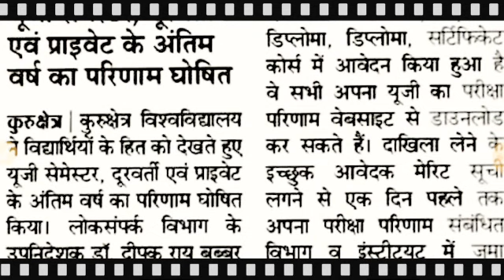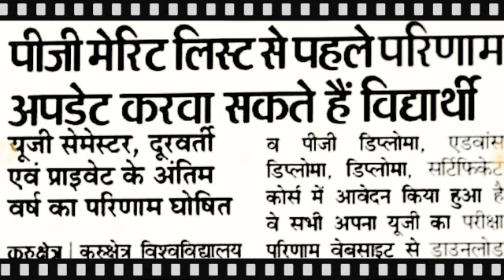KUK PG ADMISSION 2020|KUK PG MERIT LIST |PG ADMISSION DATE EXTENDED